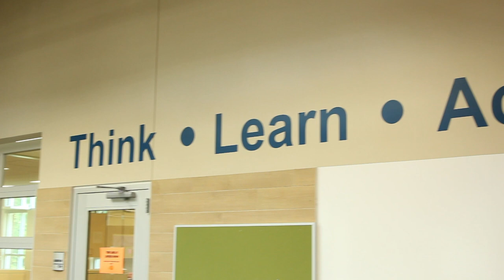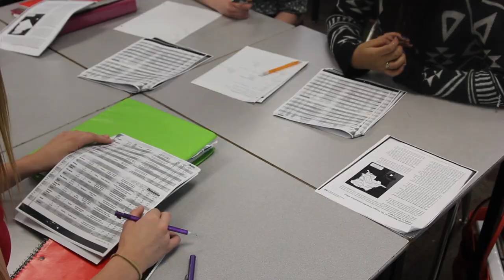National Bullying Prevention Month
October is National Bullying Prevention Month, a campaign that unites communities nationwide to educate and raise awareness of bullying prevention. For more information regarding school bullying and ways to report it, visit schoolviolencehotline.com.